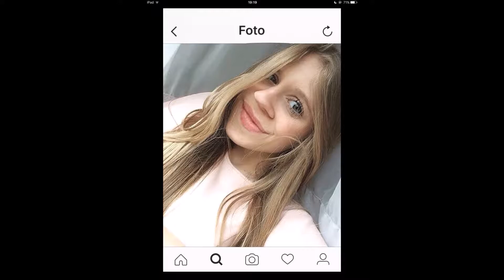Top 3 goals op fifa16 tegen Jonas D